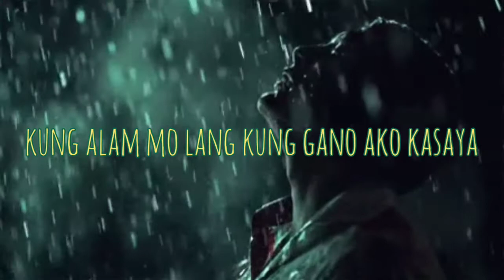Pasensya na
Kung hindi talaga tayo para sa isa't isa. Hahayaan na kitang maging masaya sa iba. 😊

Follow my personal Accts. 🤗